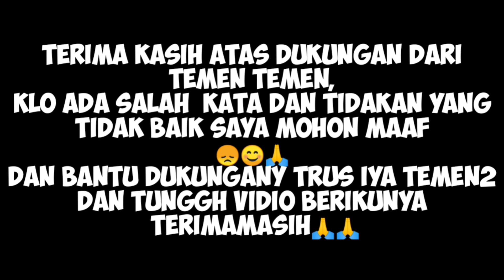🔴 TARI KUCINGAN KEDATANGAN TAMU DARI JAWA TIMUR 🅰️ DAN ANVIN OFFICIAL 🅰️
cewek kesurupan viral,
putra intan latihan,
kuda lumping kesurupan,
kuda lumping,
jaranan terbaru,
jaranan barongan,
legowo putro,